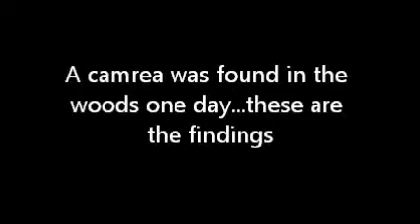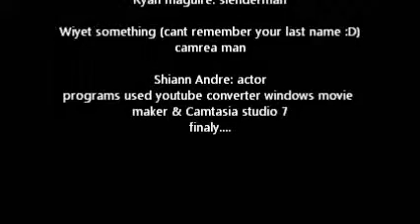THE LOST STUDENTS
a school project we did i know its bad but BITE ME